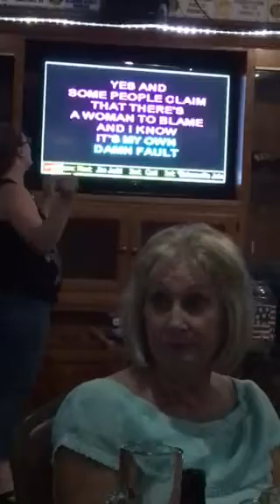Two old 101 st. Airborne Guys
@ The American Legion Post 88
Donelson Tn.